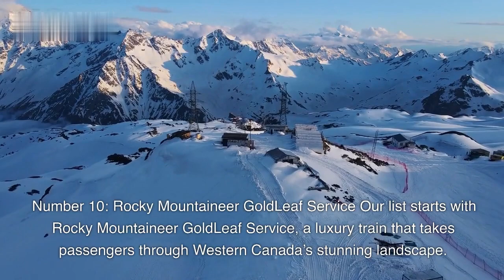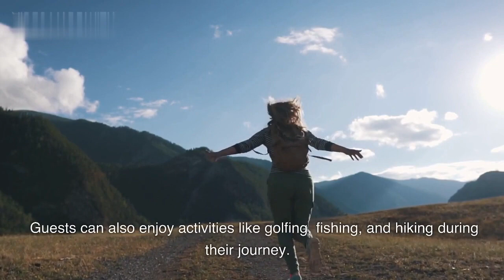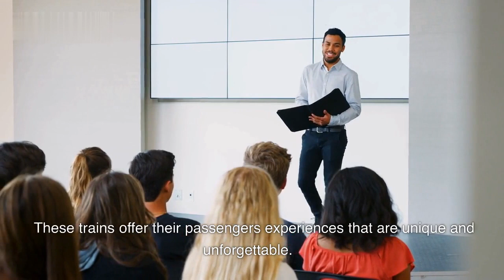Top 10 Most Luxurious Trains In The World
Are you a lover of luxury travel? Our channel offers an exclusive look at the top 10 most luxurious trains in the world. From the opulent Orient Express to the legendary Maharajas' Express, our videos showcase the most extravagant and luxurious train journeys ever created. Our expert travel writers and historians provide fascinating insights into the history, amenities, and features of these luxurious trains, highlighting their unique beauty and charm. From the breathtaking views of the Swiss Alps to the vibrant culture of India, our top 10 list takes you on a journey through the most luxurious train experiences in the world. Whether you're a seasoned traveler or simply love the idea of traveling in style, our channel is the ultimate guide to the world's most exclusive train journeys.